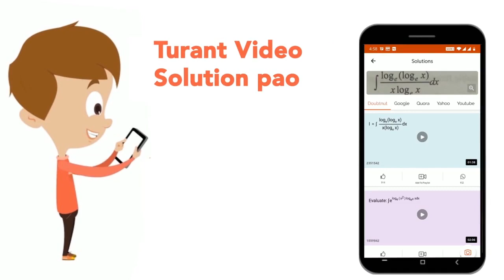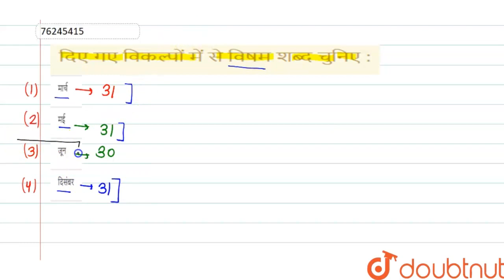दिए गए विकल्पों में से विषम शब्द चुनिए : | CLASS 14 | वर्गीकरण | REASONING | Doubtnut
दिए गए विकल्पों में से विषम शब्द चुनिए :
Class: 14
Subject: REASONING
Chapter: वर्गीकरण
Board:GOVT

👉 Have Any Query? Ask Us.